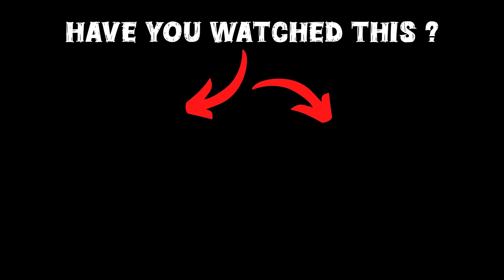GTA 5 : Franklin Gifting Shinchan & Pinchan Their Dream House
Welcome to our dedicated GTA 5 Malayalam channel, where we bring the exhilarating world of Grand Theft Auto V to life for our viewers! Immerse yourself in engaging gameplay, insightful tips, and thrilling storylines, all presented in your native language. Whether you’re a seasoned player or a newcomer, our channel offers a unique blend of entertainment and education, featuring live streams, tutorials, and challenges that highlight the game's vast open world. Join our growing community of passionate gamers and let’s explore Los Santos together, sharing laughter and unforgettable moments along the way!

gta 5
shinchan
franklin
dudesirgaming
game therapist
trending
viral
gaming
noobmaster